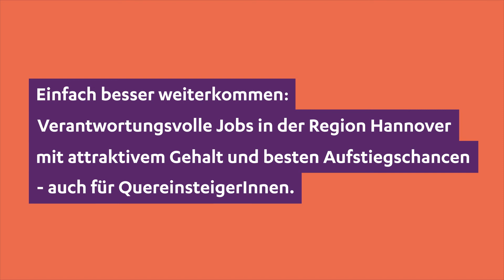Jetzt bewerben – Die neue S-Bahn Hannover sucht LokführerInnen!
Du willst ein wichtiger Bestandteil eines der größten Eisenbahnunternehmen Deutschlands werden? Dann bewirb dich jetzt bei der neuen S-Bahn Hannover!

Freu dich schon jetzt auf den täglichen Umgang mit Menschen und übernimm die Verantwortung. Wir bieten dir einen sicheren Arbeitsplatz mit festen Arbeitszeiten nach verlässlichem und langfristig geplanten Schichtplänen. Ein partnerschaftliches orientiertes Arbeitsklima in einem hochmotivierten Team gehört zu unseren festen Säulen.

Haben wir dein Interesse geweckt? Dann freuen wir uns dich kennenzulernen!